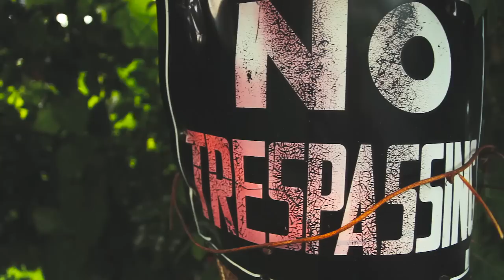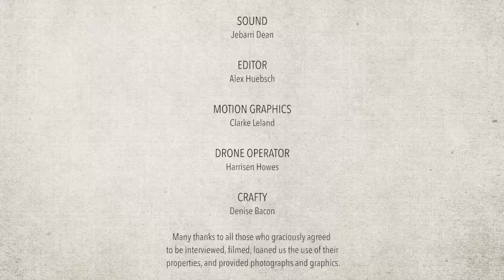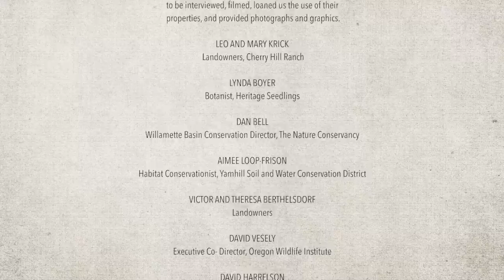Oregon's Oak A Vanishing Legacy HD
Oregon white oaks or Garry oak (Quercus garryana) is an iconic tree of the Willamette Valley and Pacific NW. Its habitat has been reduced 95% by land conversion and changes in land management. This vanishing legacy has biological, cultural, and historic significance. The oaks and their habitat are imperiled and deserves our protection and restoration.